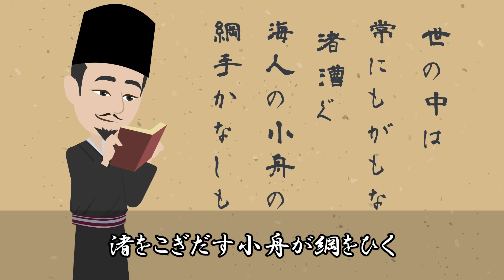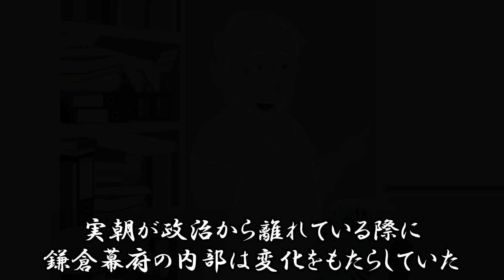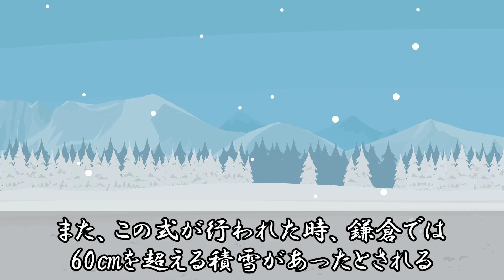【鎌倉殿の13人】源実朝の最期...鶴岡八幡宮で起きた暗殺事件の真相をわかりやすく徹底解説！【歴史雑学】